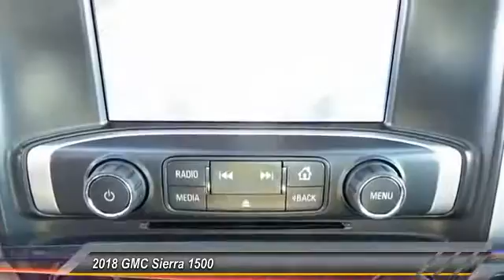2018 GMC Sierra 1500 Midland Tx GMJG228203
2018 GMC Sierra 1500 2WD Crew Cab 143.5 SLT

Midland Buick
3205 W. Wall

NOTITLE